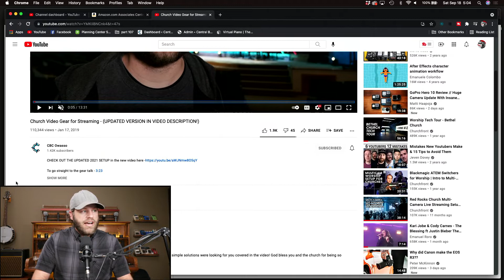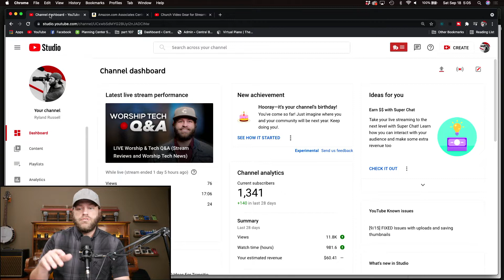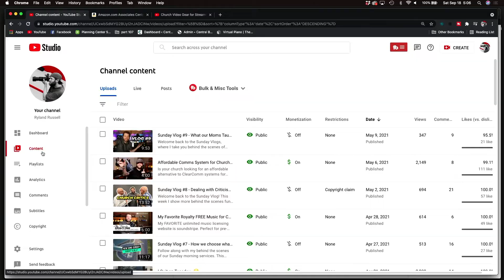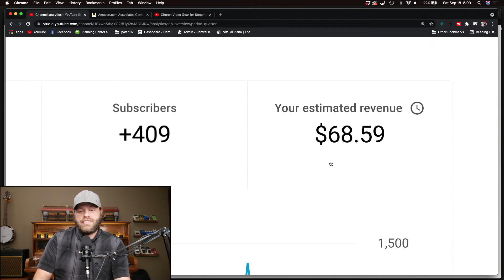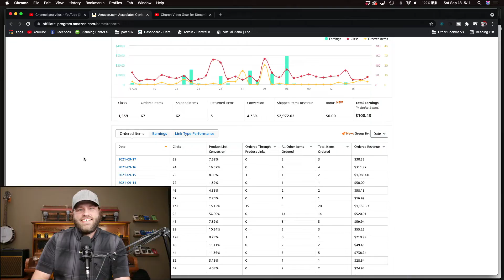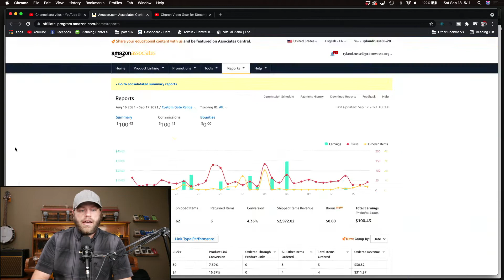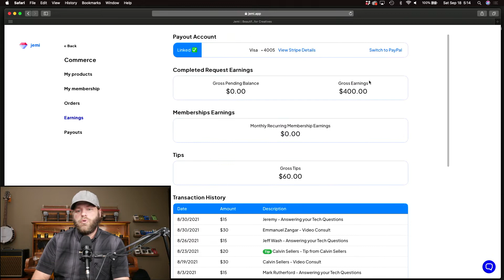How Much $$$ Youtube Pays Me - 30 days being MONETIZED with +1000 Subs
Let's find out if I'm crazy for putting in over 240 hours to create 67 videos on the way to being monetized.  Don't miss my final thoughts at the end on if I will keep pursuing YT.

0:00 - Welcome to the Channel
0:38 - Video with 100k views
2:40 - Youtube Ad Revenue
4:38 - Amazon Affiliate Revenue
5:50 - Online Coaching Revenue
6:44 - Grand Totals
8:45 - What I've learned

My FAVORITE unlimited music licensing website is soundstripe.  Perfect for pre-service countdowns and videos for your church.

Gear Rundown
Cameras (Micro 4/3 sensors in all of these):
Panasonic Gh5

Lenses:
Panasonic 35-100 f2.8
42.5 F1.7
20mm 1.7
14mm 2.5
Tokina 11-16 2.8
Canon EF 70-200 f2.8 IS ii

Adapters:
Metabones Ef to M43
Viltrox Ef to M43
Comms - Eartec Ultralite Headsets

Extras -
Belden 1694a SDI Cable
Blackmagic HDMI to SDI Converters
Decimator MDHX converters
Bescor Pan Tilt motorized head

Motion Control Units:
GVM 48 inch motorized sliders
PD Movie Live Air 2 zoom control module

PRIVACY POLICY and FULL DISCLOSURE:
°Ryland Russell is a participant in the Amazon Services LLC Associates Program.